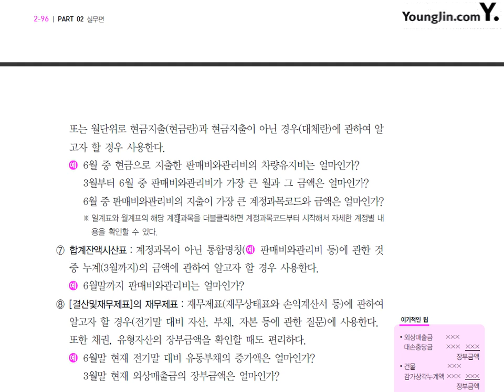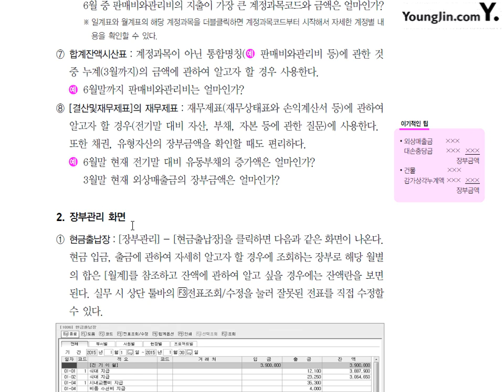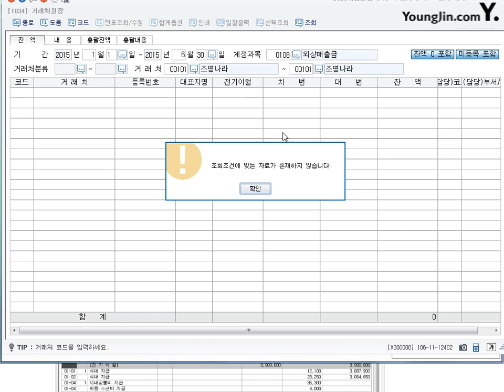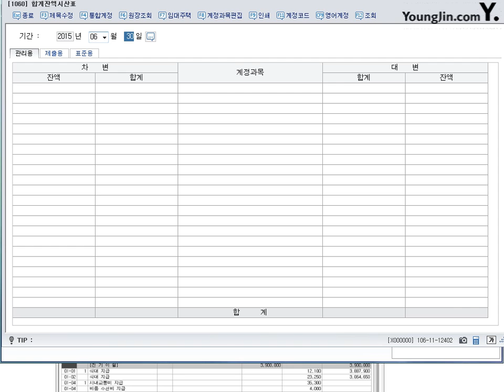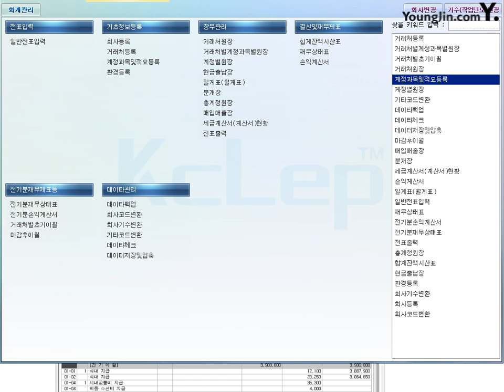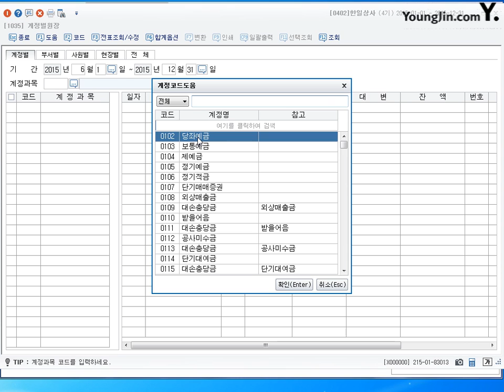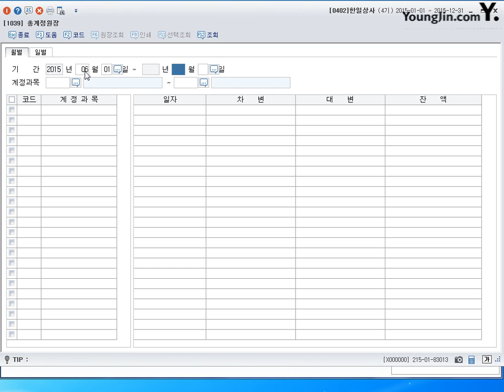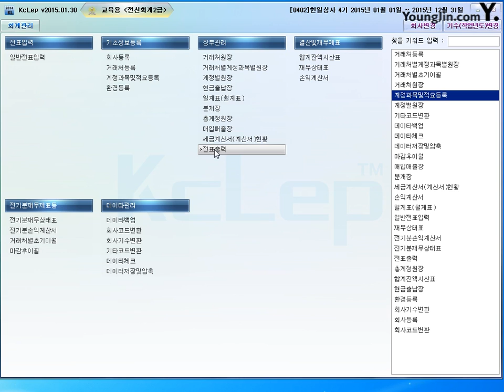제36강 제장부조회